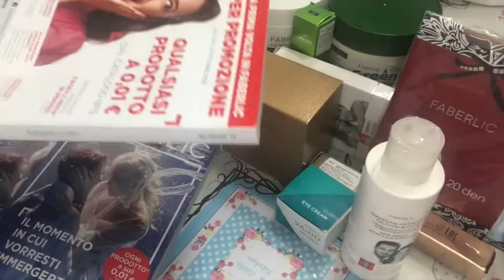SPACCHETTAMENTO FABERLIC 2° ORDINE CAMPAGNA 14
ENTRA A FAR PARTE NEL MONDO DI FABERLIC

Entra in Faberlic come cliente o come cliente privilegiato registrati dal mio link e inserisci il  il mio codice 📣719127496 📣

Link per l'auto-registrazione nuovo cliente

Link per la registrazione autonoma al sito di Faberlic